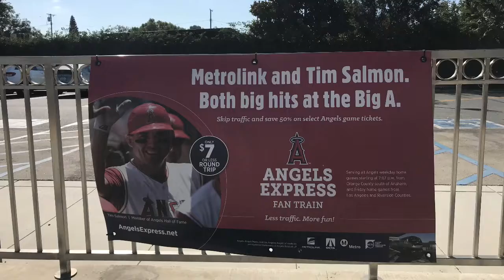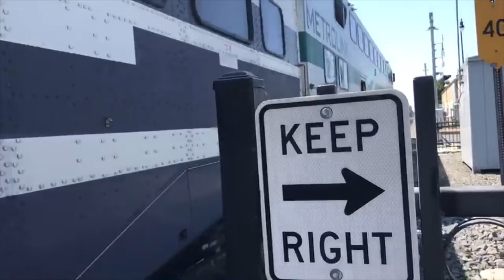AJ Trackside - Railfanning Orange 8/12/19 Part 5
Orange CA

On Monday, August 12th 2019. I Had An Awesome Day While Railfanning At Orange Metrolink Station We Saw Right Closer To The Ruby’s Diner The Parking Lot With Cars And Trucks And The Chapman Ave Crossing Bell Palm Ave The Bus Stop Octa And Walnut Ave And We Got Some Of Our Good Videos Of Amtrak/Metrolink M813 With A Reversed Set Metrolink Going To Laguna Niguel/Mission Viejo And #572 With An Amtrak Pacific Surfliner Going To San Diego. I hope you enjoy Quick This Video!

Trains

Train 1 Southbound Metrolink M813 Service To Laguna Niguel/Mission Viejo CABCAR 664, F59PHR 852.

Train 2 Southbound Amtrak #572 Service To San Diego SC-44 2118, CABCAR 6907.